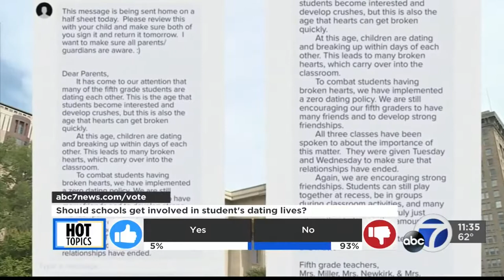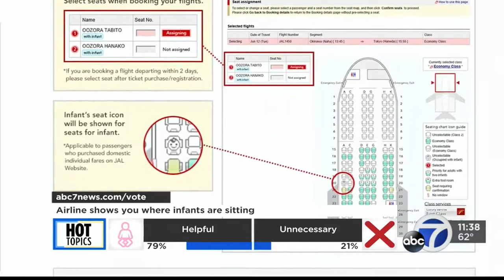How to Become Super Woman | KGO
In her segment, "How to Become Super Woman," Nicole Lapin discusses the steps you can take to become the best version of yourself.